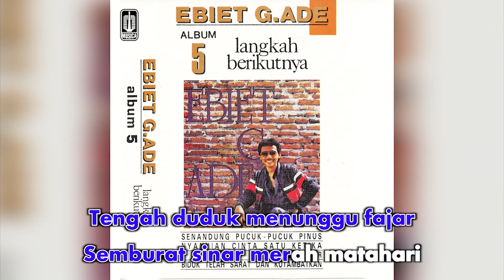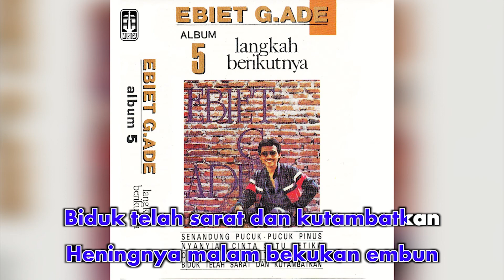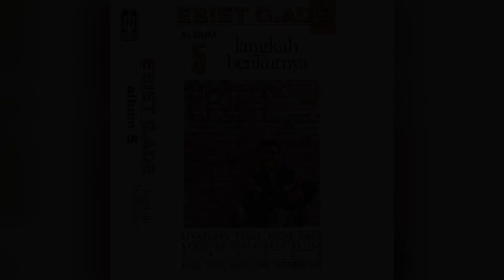Ebiet G Ade - Biduk Telah Sarat Dan Kutambatkan (Official Karaoke Video) | No Vocal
Karaoke video by Ebiet G. Ade Performing 'Biduk Telah Sarat Dan Kutambatkan'